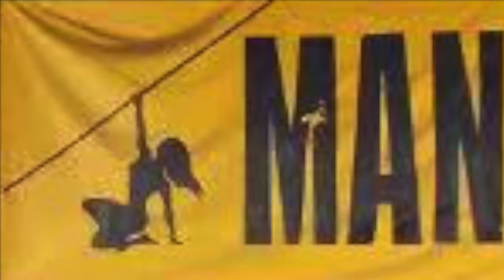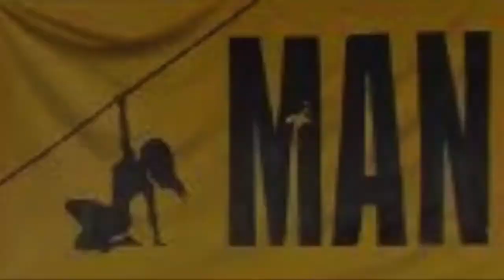Tommy Combat vs Mikey Freedom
This match between Tommy Combat and Mikey Freedom took place on September 2001 in Avondale, Auckland, New Zealand for Mania Pro Wrestling.